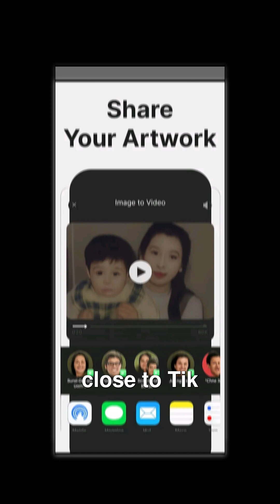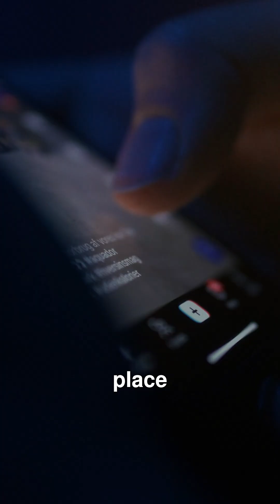OpenAI just dropped Sora 2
OpenAI’s new video model, Sora 2, is all over the internet. The leap from the earlier version is huge, featuring smoother motion, better physics, and significantly more lifelike results.

This raises a crucial debate: Is this simply a contributor to the endless scroll of AI-generated videos, or is OpenAI demonstrating a superior ability to consumerize complex technology?

Much like Google once used ad revenue to fund its "moonshot" projects, perhaps this is